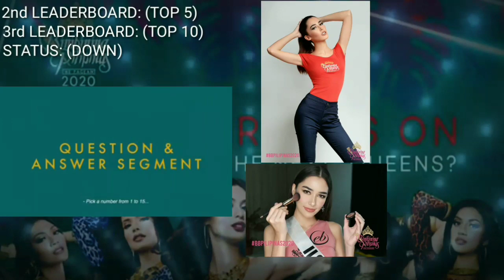[TOP 10] BINIBINING PILIPINAS 2020 | 3RD LEADERBOARD (APRIL EDITION) BY WILSON II BUERANO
TOP 10 PREDICTIONS BY WILSON II BUERANO

1. BATANGAS
2. PALAWAN
3. CDO
4. RIZAL
5. MASBATE
6. MANILA
7. LA UNION
8. BORONGAN
9. NEGROS
10. ILOILO

WHO WILL BE THIS YEARS FAVORITE BINIBINI ???